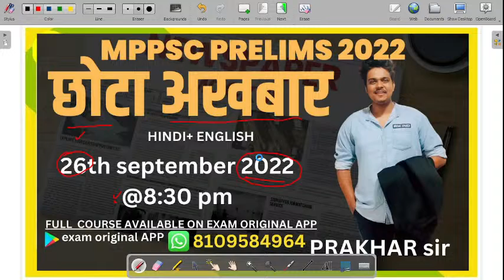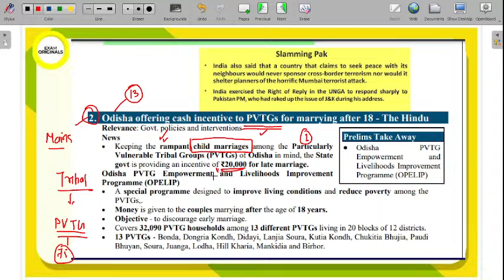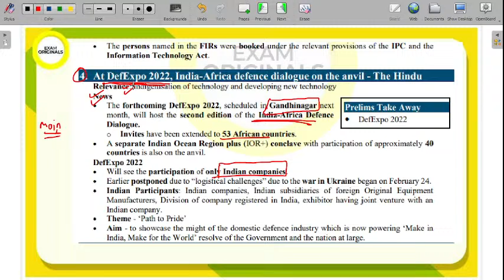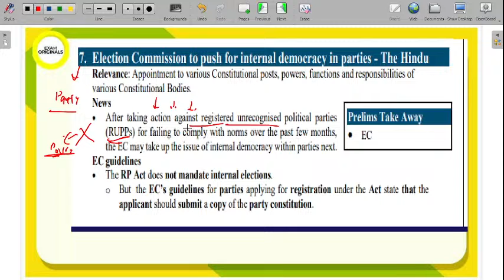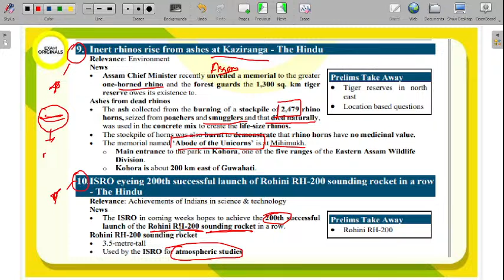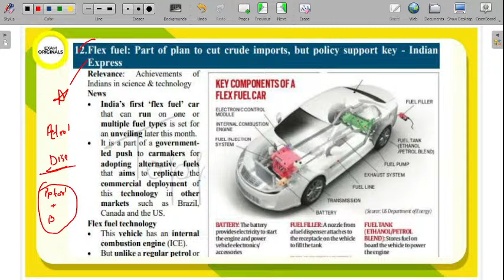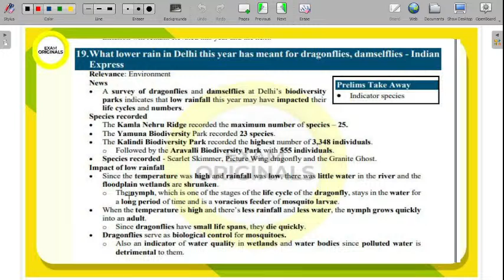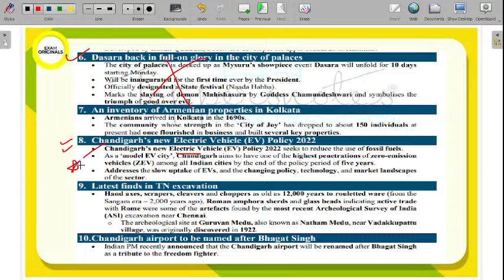26th-september - 2022 | Daily Newspaper Discussion for MPPSC | छोटा अखबार | By Prakhar Sir